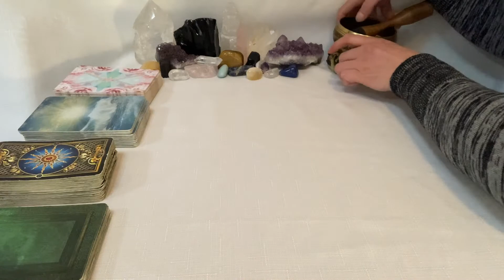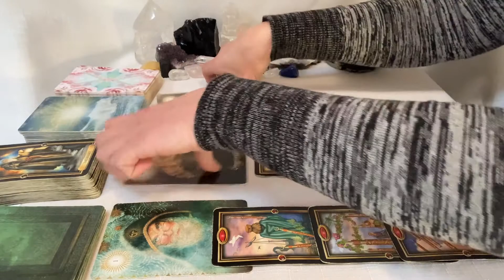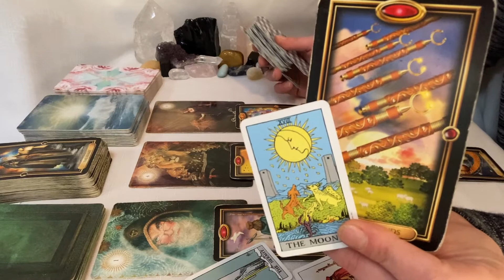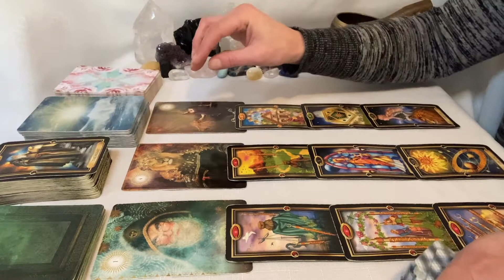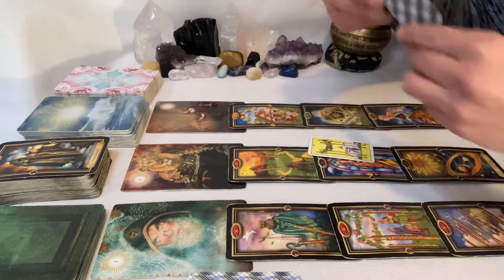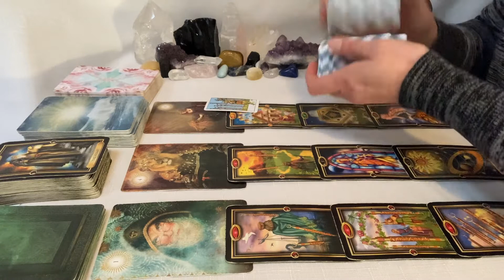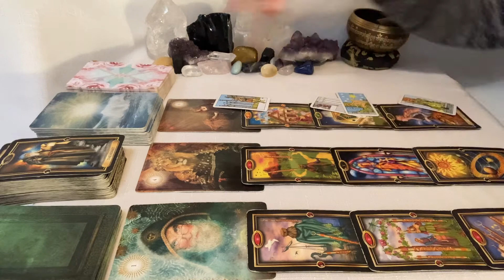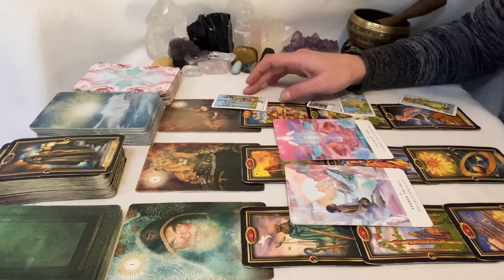Capricorn - December 2021 - You are the Beacon of Light!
General energies for the collective Capricorn, sun, moon and rising.

Personal Readings: pre-recorded and face to face options with downloadable links
10min £10 | 30min £45 | 60min £75 | 90min £95

Robyn